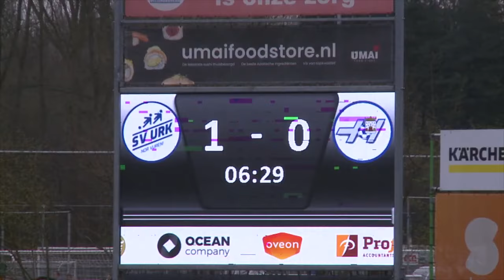(2024-03-30) Urk-Hoogeveen 4-1 (1-0)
Verslag van de kompetitiewedstrijd in de Derde Divisie A tussen Urk en Hoogeveen, gespeeld op zaterdag 30 maart 2024. Uitslag 4-1.